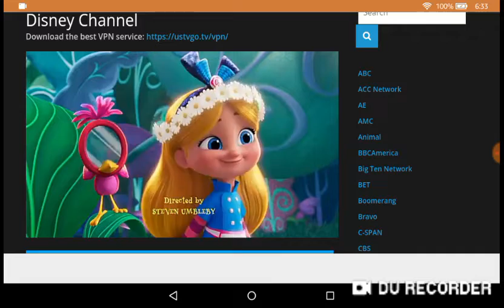Alice wonderland bakery episode Disney channel USA Live